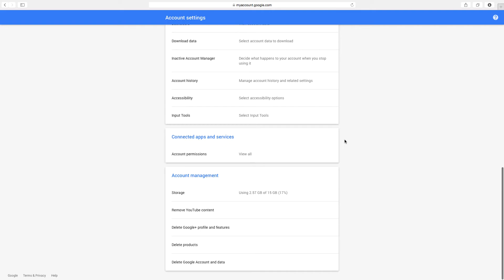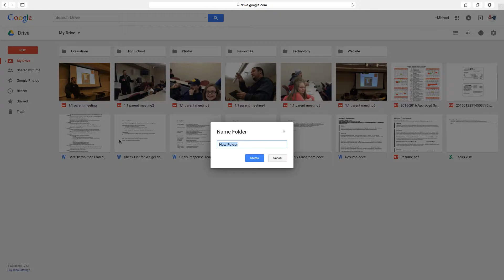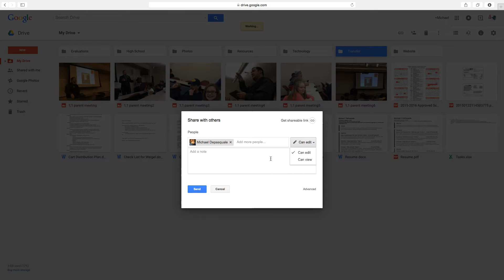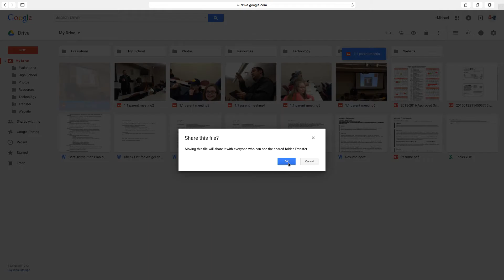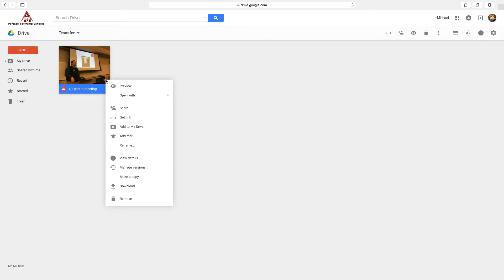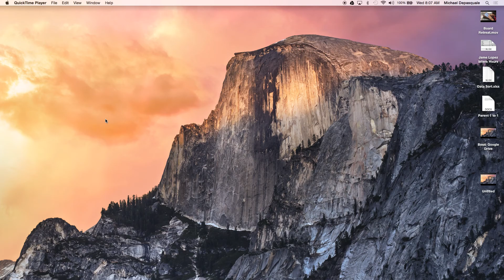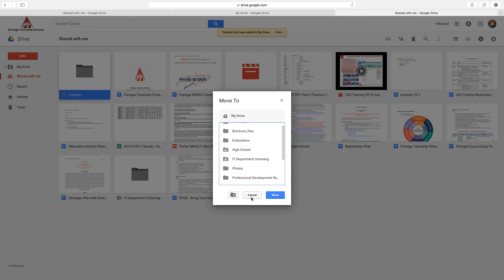Transferring Files from One Google Account to Another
How to move Files from a personal Google Account to your new School Account.